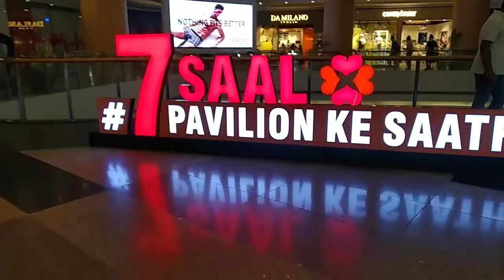PATA HI NAHI CHALA😂 KI phone ka storage full ho gya😁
I hope guys aap sab badhiya honge and guys is vlog me hum pavilion jate hein ye vlog us vlog ka third part he umeed karta hu ki guys ye vlog dekhkar apko kadhi badiya lagega🙏

and guys vlog banate hu itna kho gye ki pata hi nahi chala ki aur phone ka storage full ho gya😂😂

ise ke sath mite he apko agle vlog me tab tak ke liye byy 🙏❤️

creator :Abhishek

Aditya, Hitesh ,prince